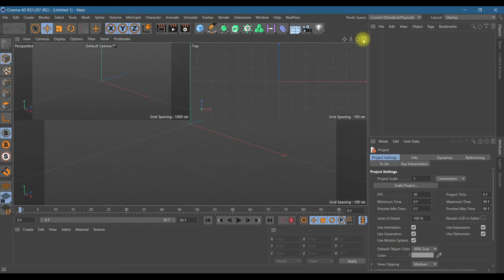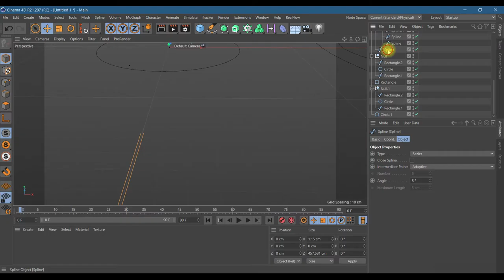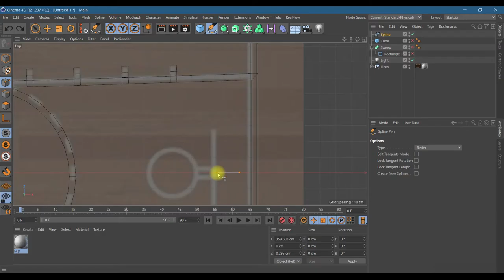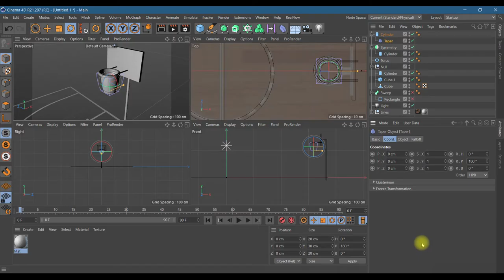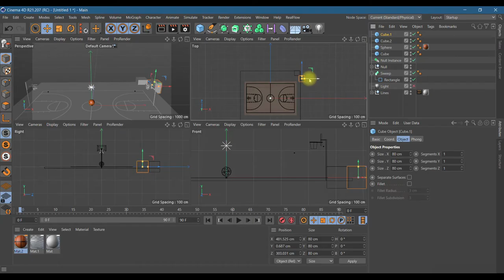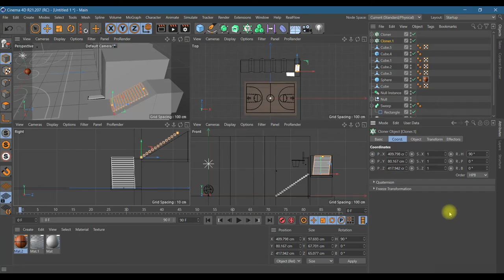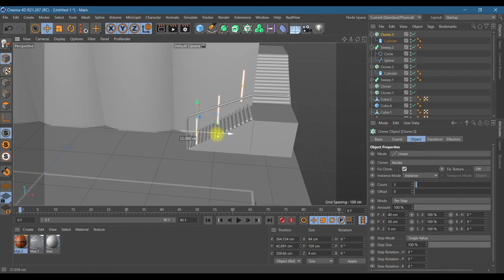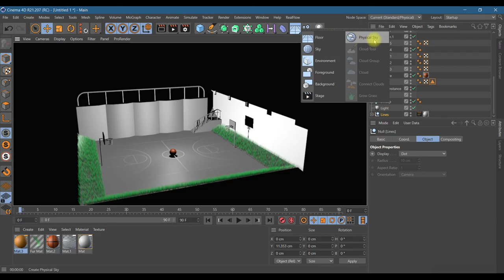Basketball court in Cinema 4d tutorial